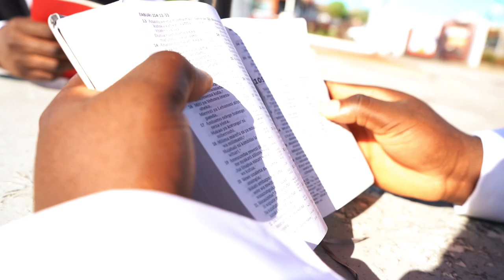Jerome FT Jackson - UKUU wa MUNGU (Official Video)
Music

Song                UKUU wa MUNGU
Artists              Jerome ft Jackson
Album              UKUU wa MUNGU